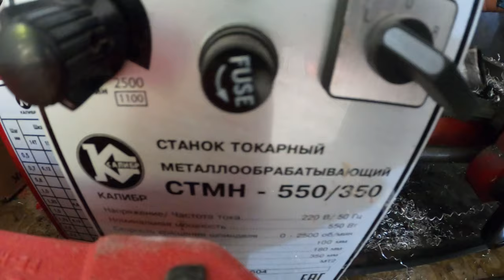DIY Самодельный кастом глушитель своими руками на мотоцикл | Спец-заказ для Неуклюжего Эндуро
По спец-заказу от канала Неуклюжее эндуро была изготовлена кастомная банка из алюминия на триальный мотоцикл GasGas .Для этого нам понадобилось несколько дней , баллон аргона для сварки , немного алюминия и опыта работы с ним .